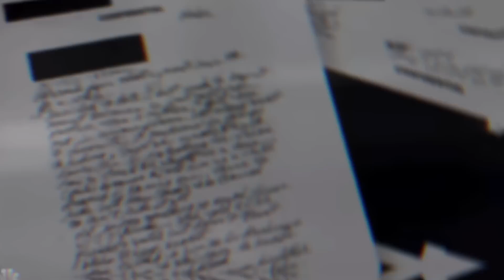Amber’s Appeal GONE! New FATAL Story Slip Up Just EXPOSED!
Amber’s Appeal GONE! New Fatal Story Slip Up Discovered!
Amber Heard lost her chance to appeal because of this reason.
She can’t stick to one story. The actress is making everything worse for her and her team of lawyers by doing this.